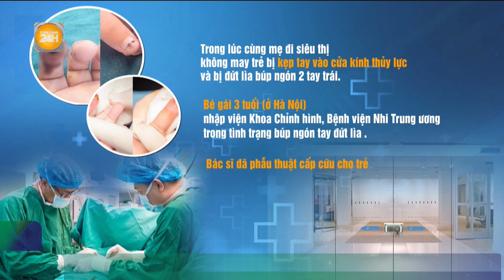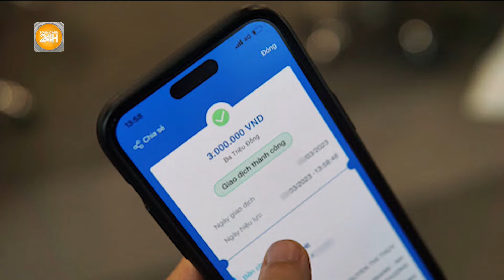Đồng Nai quyết định tiêu hủy 20 con hổ, 1 con báo chết do cúm A/H5N1| Toàn cảnh 24h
Toàn cảnh 24h | Ngày 3/10, cơ quan chức năng Đồng Nai đã họp bàn xử lý đối với số hổ, báo chết ở khu du lịch Vườn Xoài mắc cúm A/H5N1. Tỉnh này quyết định tiêu hủy toàn bộ 20 con hổ, 1 con báo chết.Trước đó, đại diện Chi cục Chăn nuôi và Thú y tỉnh Đồng Nai đã thông báo kết quả xét nghiệm từ Trung tâm Chẩn đoán thú y Trung ương - Cục Thú y về 2 mẫu bệnh phẩm hổ lấy tại Khu du lịch Vườn Xoài đều dương tính với virus cúm gia cầm H5N1.